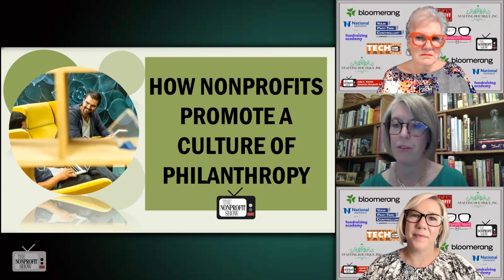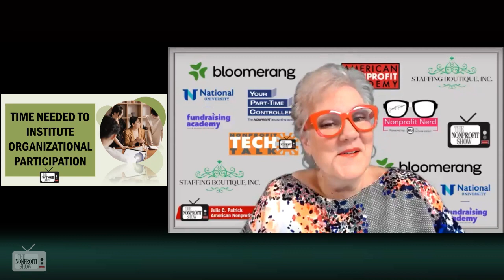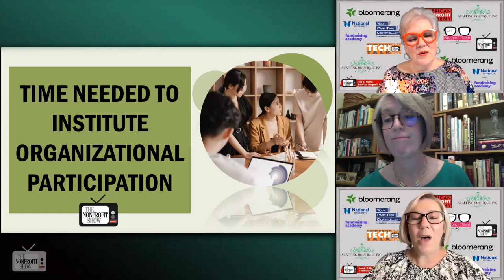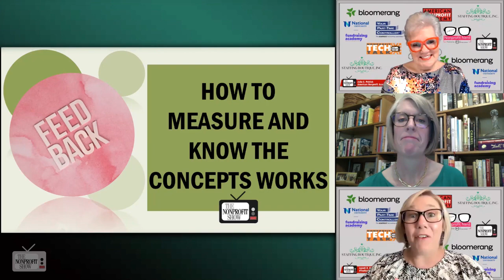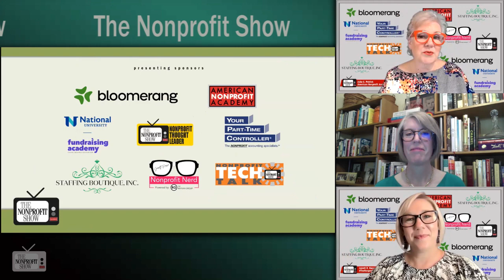Leading A Culture Of Philanthropy At Your Nonprofit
The importance of philanthropy in all types of nonprofits, how to lead the way to a more philanthropic culture, and its impact on fundraising efforts with Hathaway Maranda, a strategic advisor and national leadership consultant to nonprofits.

Hathaway defines a culture of philanthropy as a community of people committed to supporting relevant stories to enhance each other's well-being. The discussion identifies the misconceptions surrounding fundraising, with people often assuming it is solely the responsibility of the development department. Hathaway stressed the significance of every staff member's involvement in creating a culture of philanthropy, suggesting incorporating development goals in individual performance reviews and including it in the employee handbook to reinforce the culture.

The fast-paced episode also touched upon the potential benefits of cross-departmental experiences, where staff members could volunteer at other organizations to gain a deeper understanding of philanthropy beyond their immediate roles.  The hosts and Hathaway end by describing how a successful culture of philanthropy should lead to measurable growth in fundraising efforts, but acknowledging that sustaining this culture requires ongoing effort, including refreshing strategies and ensuring alignment with the organization's mission.